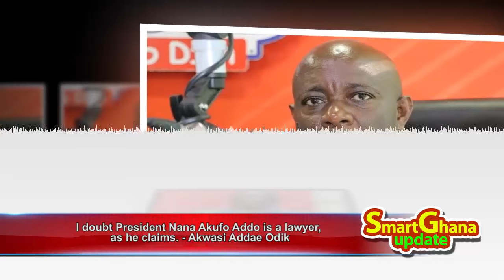I doubt President Nana Akufo Addo is a lawyer, as he claims Akwasi Addae Odik